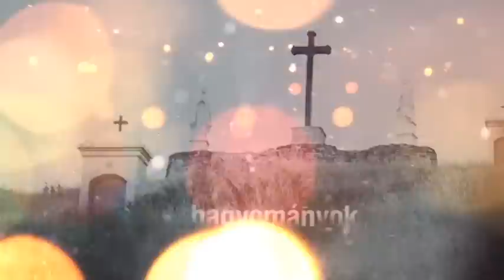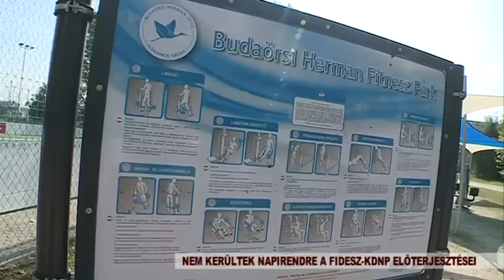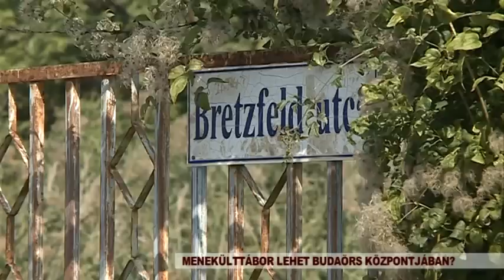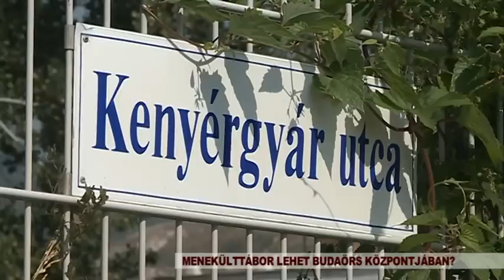150925 Városi Magazin